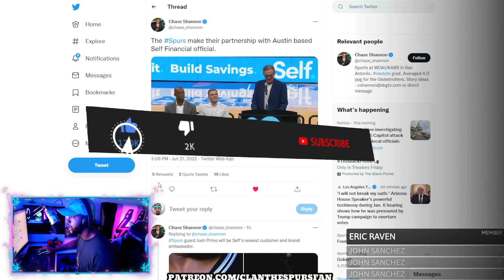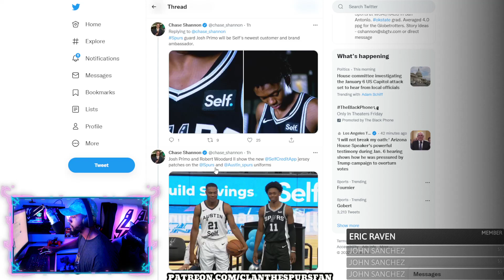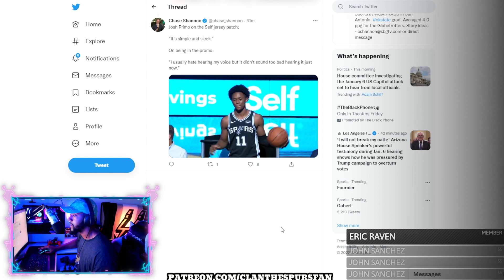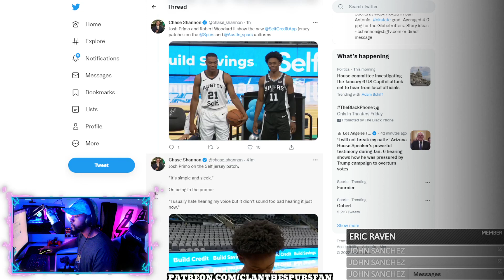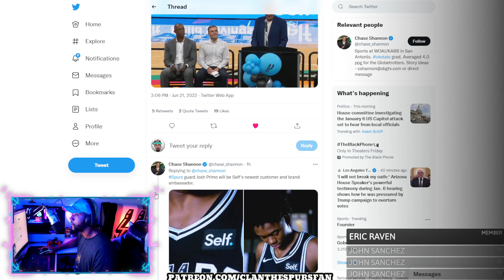Josh Primo Is SLOWLY BECOMING The FACE Of The SPURS!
You love to see this! GO SPURS GO!